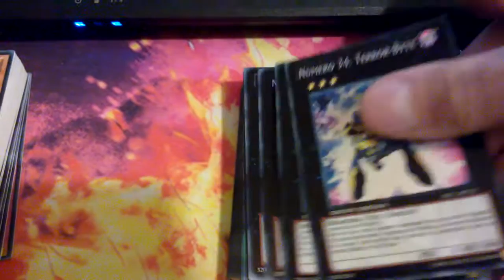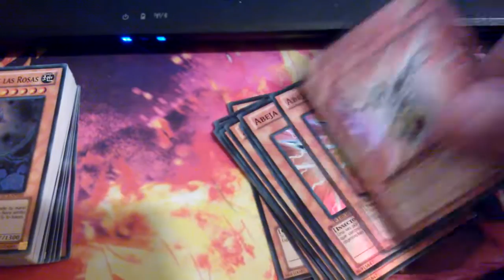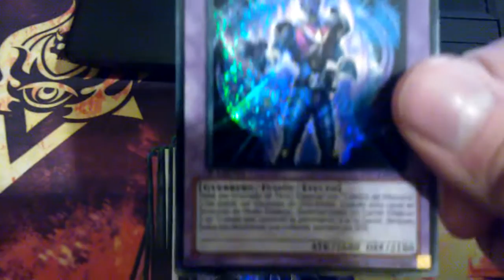Yu Gi Oh! Novedad: Cartas sueltas premium collector tin 2012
Ya disponibles en nuestra tienda todas estas maravillas! :-)